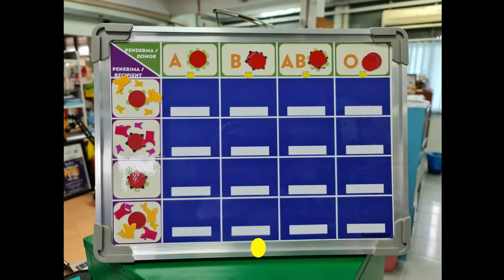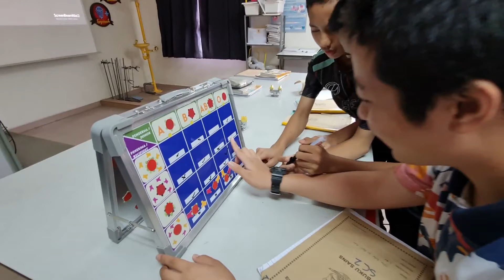MagneABO Learning Kit : An innovation for teaching of ABO blood groups for school students